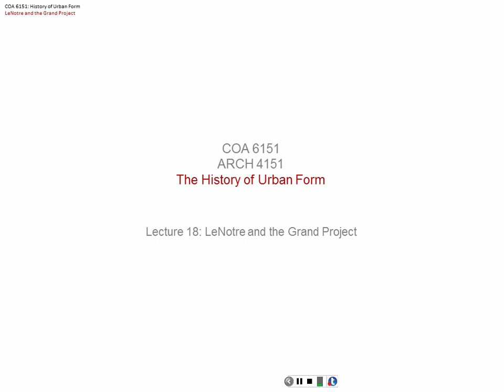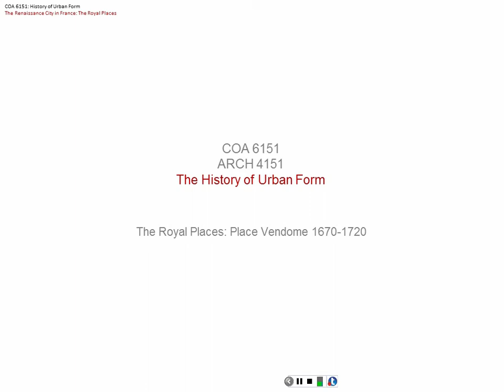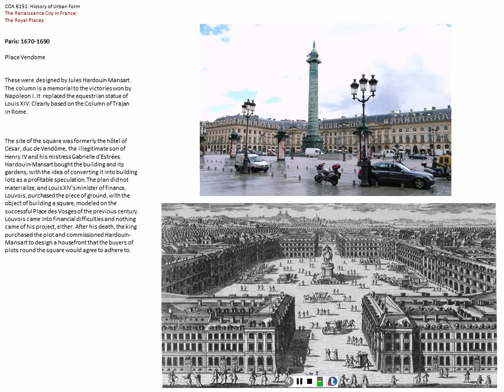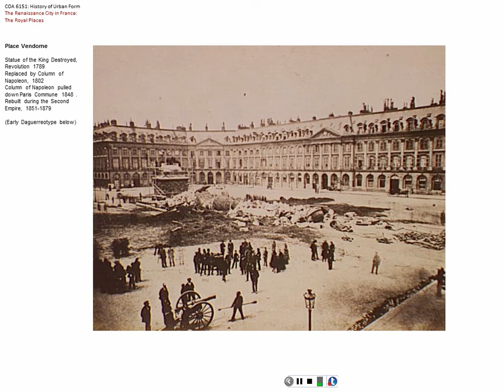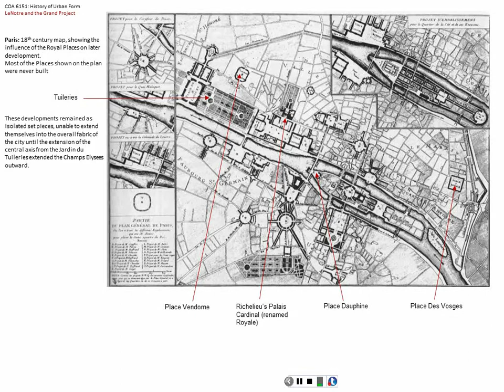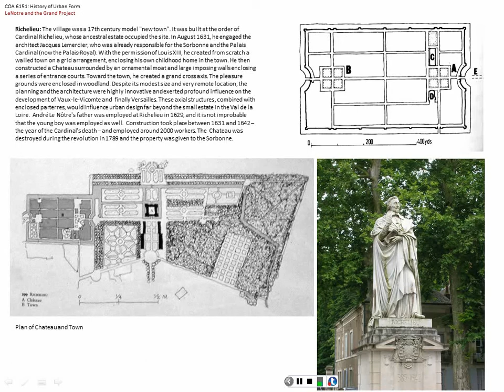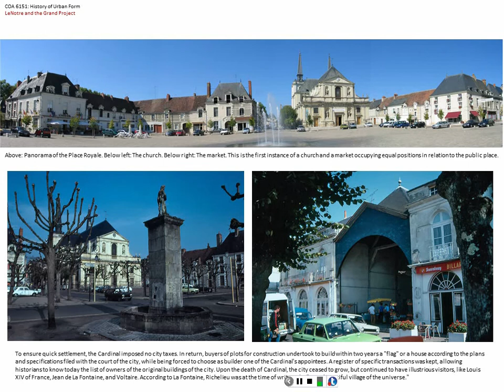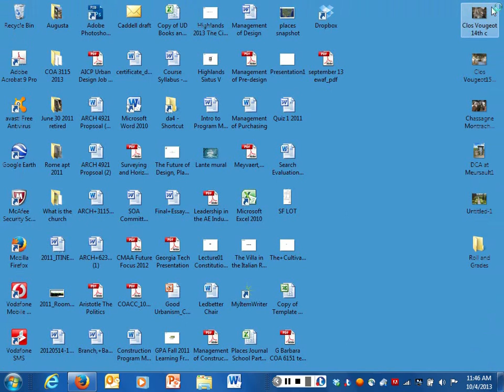Lecture 18 LeNotre I